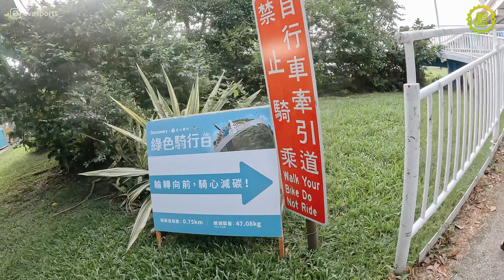1000位裡面有多少帥哥?室友強力徵友中ft.@LoganBeck ｜Discovery 綠色騎行日【伊娃Eva】[CC字幕]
雖然24公里看似騎一點點的量
但今天來參加總共有1000人
1000人的力量就可以減碳1556公斤
每個人只要改變一點點生活習慣
地球就會越來越美好🤍

從來沒這麼愜意騎河濱
慢活下好多帥哥看得很滿足(X
散播歡樂散播愛
減碳愛地球

這部是徵友沒錯！
室友單身歡迎男性內洽

btw小貝夫妻真的超可愛！！！全場最用心裝扮

如果你很喜歡我影片
每個月請我喝咖啡的概念支持喲！

拍攝器材｜GoPro HERO 10
後製軟體｜Adobe Premiere Pro
車帽｜KPLUS NOVA
輪組｜Novatec R3 Carbon
功率計｜Favero Assioma DUO
卡鞋｜LAKE CX237
碼表｜Bryton Rider S800
車子型號｜MERIDA SCULTURA 9000